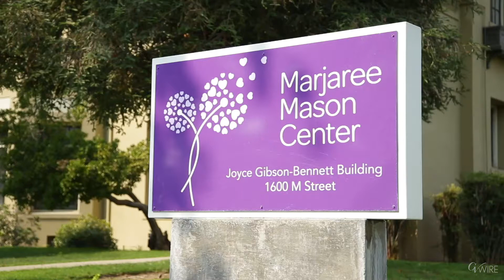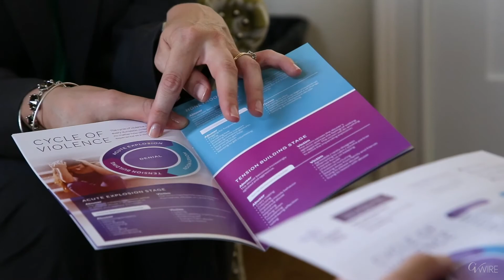Feds Create Hole in Marjaree Mason Budget. It’s Up to Us to Fill It.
With a new focus on moving homeless people into permanent housing by the Department of Housing and Urban Development, the center lost $224,000 in federal funding to provide safe transitional housing for domestic violence victims.

Given that domestic violence is one of the leading causes of homelessness, you have to wonder what the HUD decision-makers were thinking.